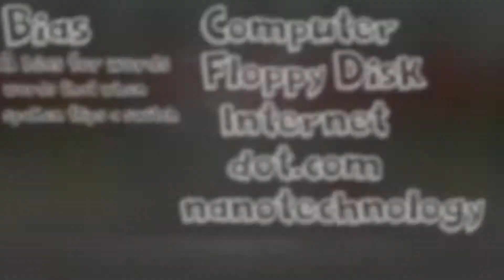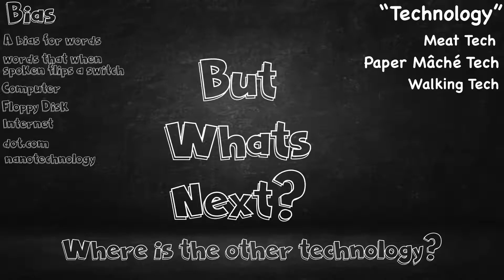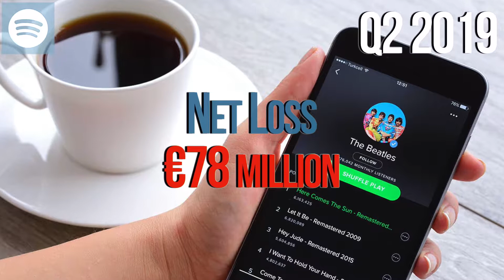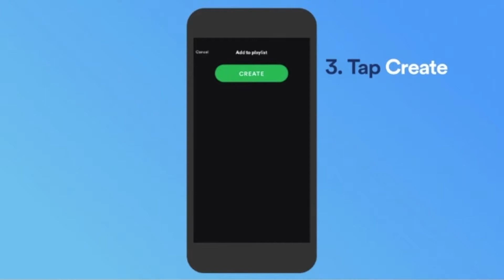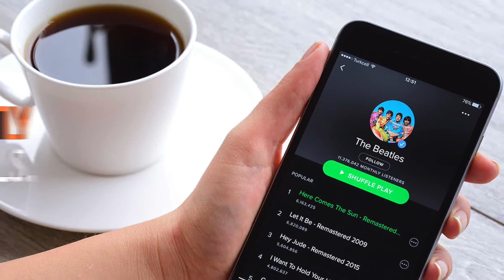In Focus | Spotify Technology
Can Spotify produce any more tech aside from their amazing algorithms? Can they compete with tech's bigger names with just a streaming service? Is the stock worth our investment dollars?